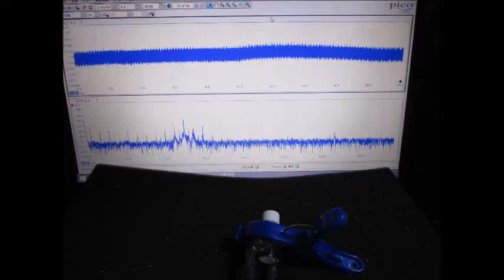超音波発振計測解析システム（超音波テスター）ultrasonic-labo